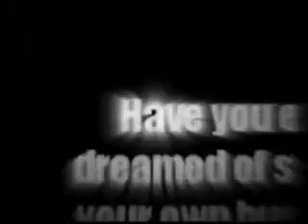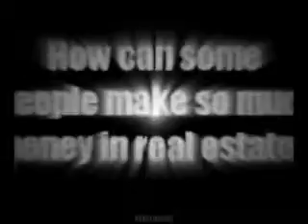Clay Clark | Case Study | Motivational Speaker | US SBA Entrepreneur of the Year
Case study of Clay Clark. Clay Clark is the winner of the U.S. Small Business Association Entrepreneur of the Year award. Clay Clark is a speaker and entertainer for some of the nation's fastest growing businesses of the likes as OSU, Quicktrip, and Hewlett Packard.